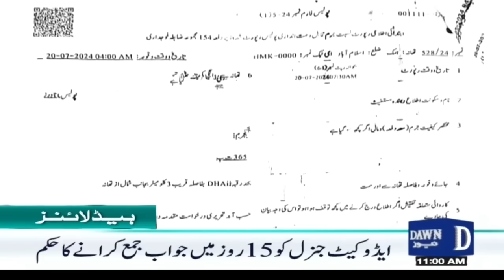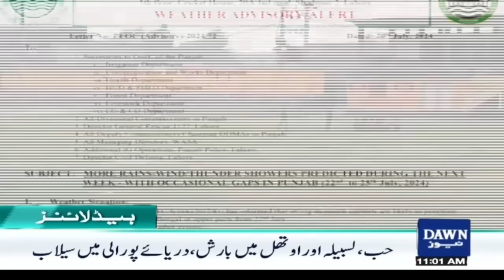Dawn News Headlines: 11 AM | PTI Filed Refernce Against Election Commission | July 22, 2024